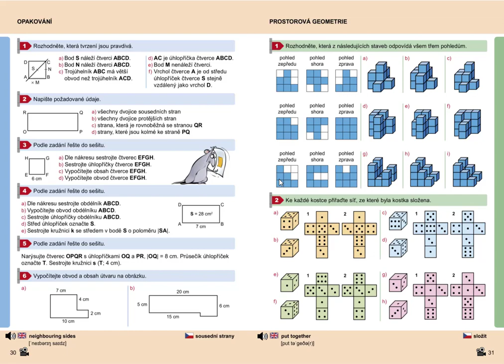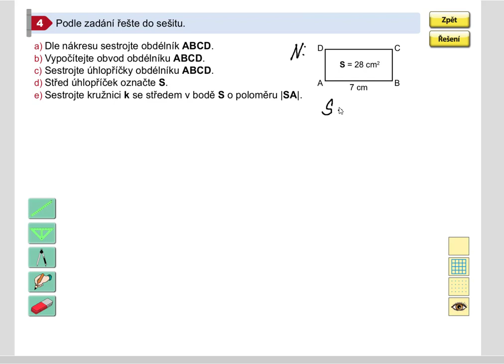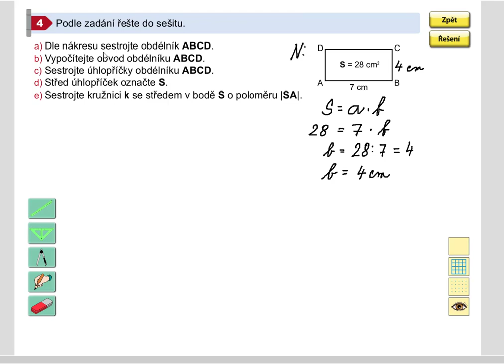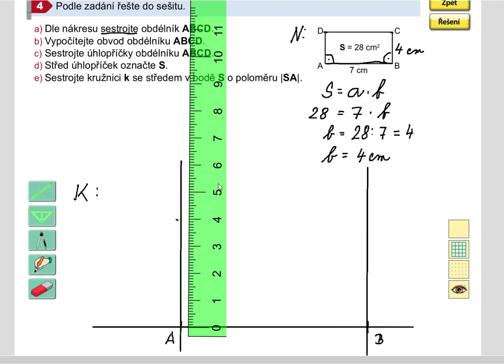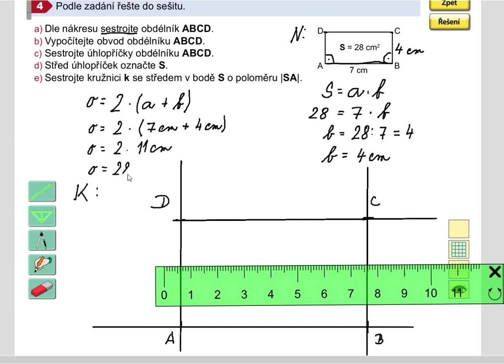Opakování (rýsování obdélníku), Geometrie pro 5.roč., str. 30, cv. 4